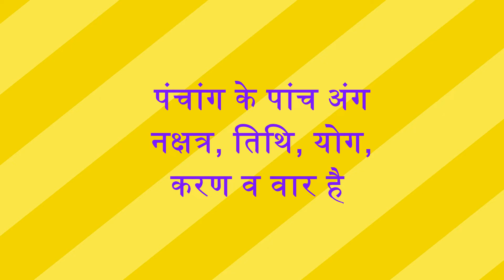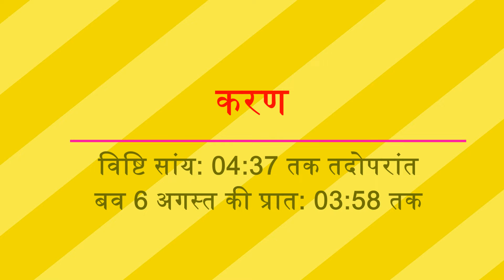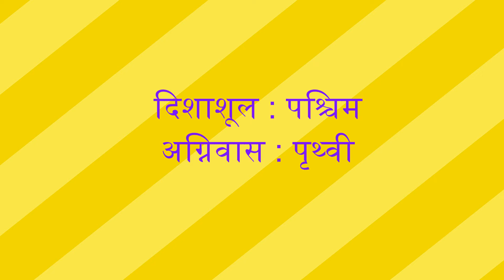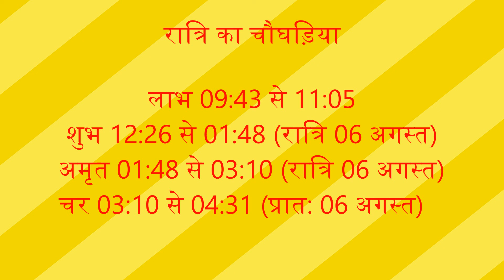पंचांग 05 अगस्त 2022, Panchang 05 August 2022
05 August 2022ka Panchang by Dr Hemchandra Pandey
aaj ka panchang
05 August 2022ka panchang
panchang
05 August ka panchang
aaj ka panchang 2022
today panchang
panchangam today
पंचांग
today panchangam
today's panchang
05 August 2022
2022 ka panchang
panchang today
05 August 2022ka shubh muhurt, shrawan, Tulsidas, Tulsidas Jayanti, तुलसीदास जयंती
स्वाति, स्वाति नक्षत्र, में स्वाति नक्षत्र जन्मे लोग, swati Nakshatra mein janme log, swati Nakshatra mein janme bachhe